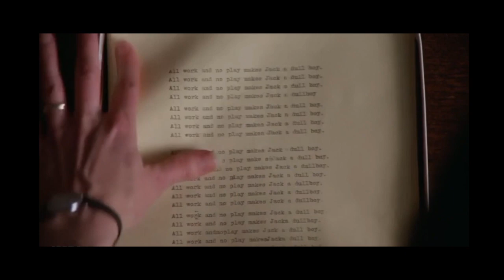Discover the Most Terrifying Horror Films Worldwide | Hindi & English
The horror genre is vast and diverse, with many other remarkable films worth exploring.

The top 10 horror movies of all time

NUMBER 10. "Get Out" (2017) - Directed by Jordan Peele, this critically acclaimed social thriller delves into racial tensions as a young African-American man visits his white girlfriend's family.

NUMBER 9. "The Babadook" (2014) - Directed by Jennifer Kent, this Australian horror film explores the psychological terror experienced by a single mother and her young son.

NUMBER 8. "A Nightmare on Elm Street" (1984) - Directed by Wes Craven, this supernatural slasher film introduces the iconic character Freddy Krueger, who haunts teenagers in their dreams.

NUMBER 7. "Rosemary's Baby" (1968) - Directed by Roman Polanski, this psychological horror film tells the story of a pregnant woman who becomes increasingly suspicious of her neighbors' intentions.

NUMBER 6. "Alien" (1979) - Directed by Ridley Scott, this sci-fi horror masterpiece features a deadly extraterrestrial creature stalking the crew of a spaceship.

NUMBER 5. "The Texas Chainsaw Massacre" (1974) - Directed by Tobe Hooper, this influential horror movie follows a group of friends who encounter a family of cannibals in rural Texas.

NUMBER 4. "Halloween" (1978) - Directed by John Carpenter, this slasher film centers around the masked killer Michael Myers and his pursuit of unsuspecting teenagers.

NUMBER 3. "The Exorcist" (1973) - Directed by William Friedkin, this iconic film depicts a young girl possessed by a demonic entity and the attempts to save her through an exorcism.

NUMBER 2. "The Shining" (1980) - Directed by Stanley Kubrick, this film adaptation of Stephen King's novel explores a writer's descent into madness while caretaking a haunted hotel.

NUMBER 1. "Psycho" (1960) - Directed by Alfred Hitchcock, this classic psychological thriller follows the story of Norman Bates and his eerie motel.